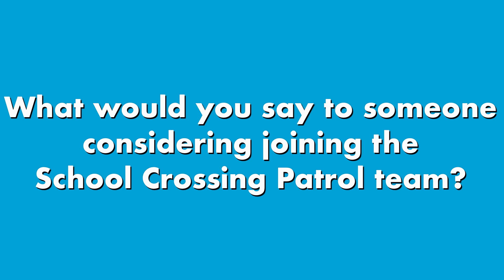Lynne tells us about her role as a School Crossing Patrol Officer at West Sussex County Council